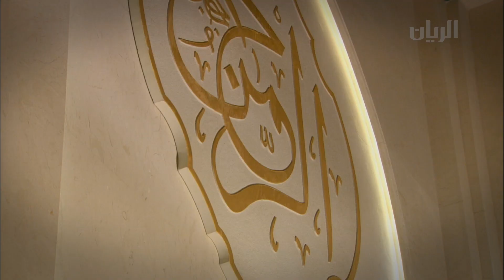برنامج أخلاق - الحلقة السادسة - الأدب مع الله - 04-07-2014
يتحدث فضيلة الشيخ الدكتور سعيد البديوي في هذه الحلقة عن الأدب مع الله عز وجل.